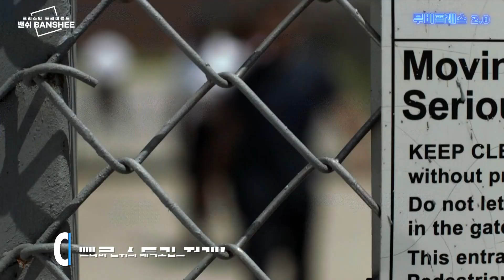경고! 절대 이 드라마는 혼자 보시오! / 밴쉬 BANSHEE / 크리스의 드라마월드 | 무비프레스 2.0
안녕하세요. 세상의 모든 영화 무비프레스 2.0 입니다.

오늘은 무비프레스의 미드 종결자 크리스님이 소개하는 끝내주는 드라마 이야기
크리스의 드라마월드 시간입니다.

이번에 소개해드릴 드라마는 CINEMAX 채널의 화끈한 액션 드라마
밴쉬 BANSHEE 입니다.
폭력성과 선정성 모두 끝판왕이라고 할 수 있는 이 드라마
과연 어떤 내용인지 크리스님과 함께 알아보러 가시죠!

- 편집장 : 그리썸

- 호스트 : 크리스

- 투네이션 후원
- 무비프레스 후원계좌 :
  기업은행 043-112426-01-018 스튜디오 일기당천

 OUTRO
• Song: ONLAP - My Playground ft. Aurelien Fontenoy (No Copyright)
• ONLAP: